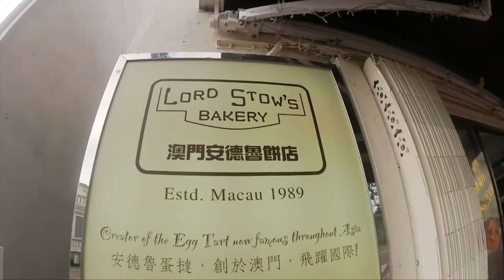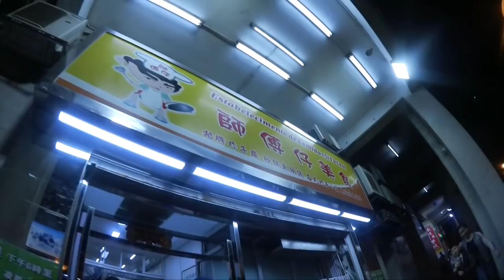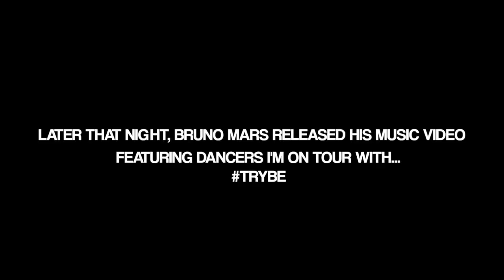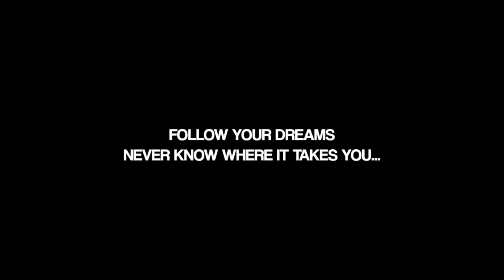MY FIRST PHOTOSHOOT IN CHINA!!! (JABBAWOCKEEZ TOUR)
Had a fun time experiencing some culture as well as getting some good shots! Also amazing to be around some really talented people. Congrats on the video premiere!